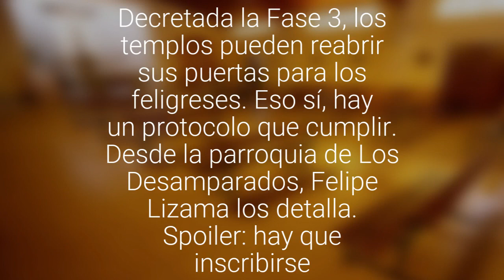[FOTOS] Cura de Quillota explica cuatro formas de dar la paz en las misas postpandemia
Decretada la Fase 3, los templos pueden reabrir sus puertas para los feligreses. Eso sí, hay un protocolo que cumplir. Desde la parroquia de Los Desamparados, Felipe Lizama los detalla. Spoiler: hay que inscribirse.